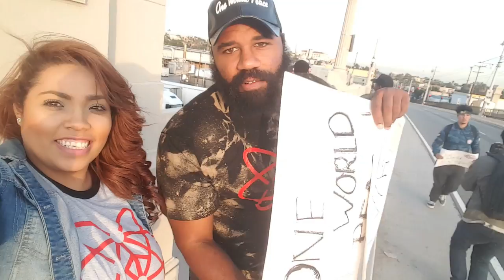THANKSGIVING SHENANIGANS 11/25/16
HAPPY THANKSGIVING FRM THE FAMILY TO YOURS
COME ENJOY SOME TURKEY AND GREAT FOOD FOLLOWED BY SOME DANCING AT CLUBGARAGE WITH YELLY LOL